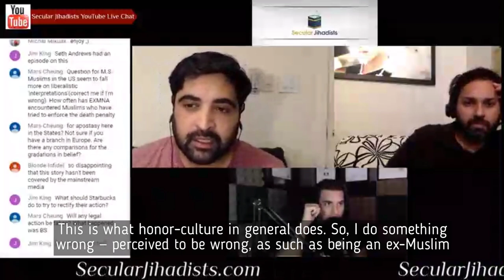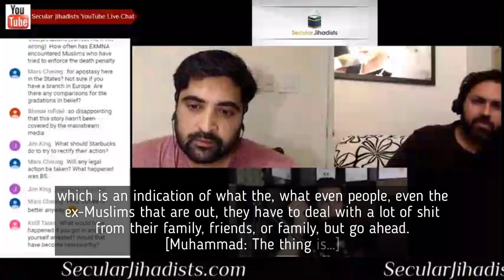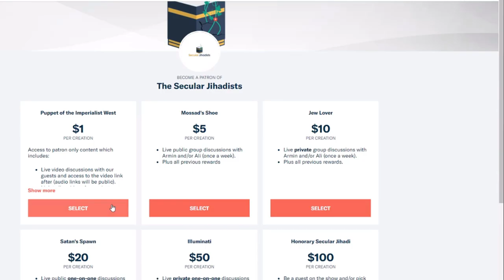Fear of Coming Out as Ex-Muslim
An excerpt of an episode with Muhammad Syed, the president and co-founder of the Ex-Muslims of North America (EXMNA).
Ex-Muslims of North America (EXMNA) is at the frontlines of tomorrow. The organization is only five years old, yet is growing faster than ever, with thousands of members and counting. EXMNA is currently conducting the widely covered NormalizingDissent college campus tour with ex-Muslim speakers, and features a series of phenomenal, moving personal videos about those who dared to leave the Islamic faith that have gone viral. We are joined by Muhammad Syed, the president and co-founder of the organization. EXMNA attended the Islamic Society of North America (ISNA) conference in Houston, where our very own Armin was part of a small group of ex-Muslims booted from a Starbucks for, well, being ex-Muslims. We will discuss where we came from, where we are today, and where we go from here. Don't miss this!